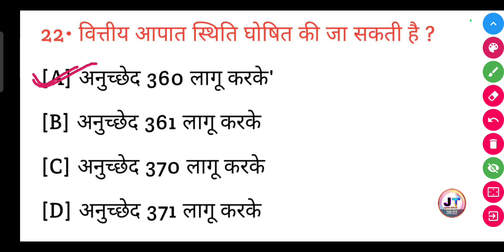वित्तीय आपात स्थिति किस अनुच्छेद द्वारा घोषित की जा सकती है?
वित्तीय आपातकाल स्थिति किस अनुच्छेद द्वारा घोषित की जा सकती है?